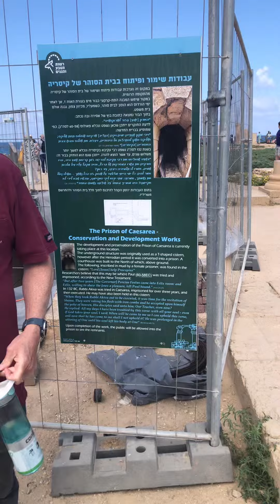The Prison of the Apostle Paul in Caesarea, Israel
“But after two years had passed, Felix was succeeded by Porcius Festus; and Felix, wanting to do the Jews a favor, left Paul imprisoned.” Acts 24:27 (NASB)

Join the Messer family at the BIRTH PLACE OF THE GENTILE CHURCH—This is where, for the first time, the learned they could become followers of Jesus as the Jews had. Now the question was, did the Jews have to become like the Gentiles to follow Jesus. The answer, come just as you are.

Ephesians 2:1-22 (NASB)
“1And you were dead in your offenses and sins, 2in which you previously walked according to the course of this world, according to the prince of the power of the air, of the spirit that is now working in the sons of disobedience. 3Among them we too all previously lived in the lusts of our flesh, indulging the desires of the flesh and of the mind, and were by nature children of wrath, just as the rest. 4But God, being rich in mercy, because of His great love with which He loved us, 5even when we were dead in our wrongdoings, made us alive together with Christ (by grace you have been saved), 6and raised us up with Him, and seated us with Him in the heavenly places in Christ Jesus, 7so that in the ages to come He might show the boundless riches of His grace in kindness toward us in Christ Jesus. 8For by grace you have been saved through faith; and this is not of yourselves, it is the gift of God; 9not a result of works, so that no one may boast. 10For we are His workmanship, created in Christ Jesus for good works, which God prepared beforehand so that we would walk in them.

11Therefore remember that previously you, the Gentiles in the flesh, who are called “Uncircumcision” by the so-called “Circumcision” which is performed in the flesh by human hands— 12remember that you were at that time separate from Christ, excluded from [n]the people of Israel, and strangers to the covenants of the promise, having no hope and without God in the world. 13But now in Christ Jesus you who previously were far away have been brought near by the blood of Christ. 14For He Himself is our peace, who made both groups into one and broke down the barrier of the dividing wall, 15by abolishing [s]in His flesh the hostility, which is the Law composed of commandments expressed in ordinances, so that in Himself He might [t]make the two one new person, in this way establishing peace; 16and that He might reconcile them both in one body to God through the cross, [u]by it having put to death the hostility. 17And He came and preached peace to you who were far away, and peace to those who were near; 18for through Him we both have our access in one Spirit to the Father. 19So then you are no longer strangers and foreigners, but you are fellow citizens with the [v]saints, and are of God’s household, 20having been built on the foundation of the apostles and prophets, Christ Jesus Himself being the cornerstone, 21in whom the whole building, being fitted together, is growing into a holy [w]temple in the Lord, 22in whom you also are being built together into a dwelling of God in the Spirit.